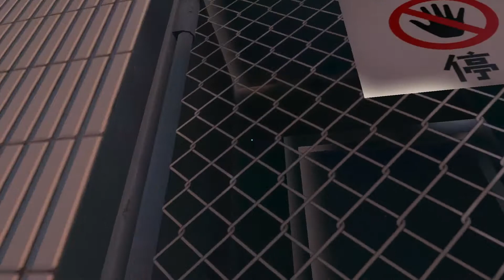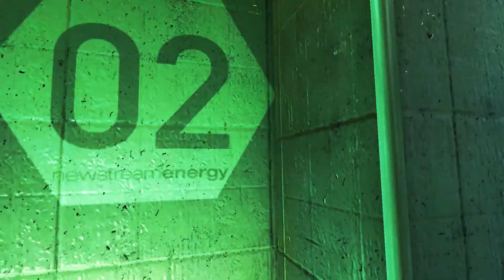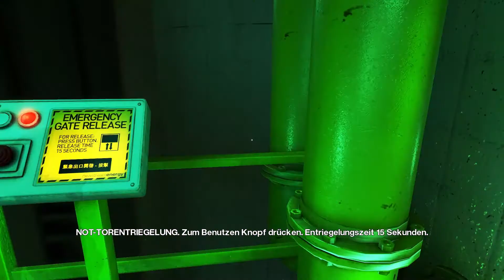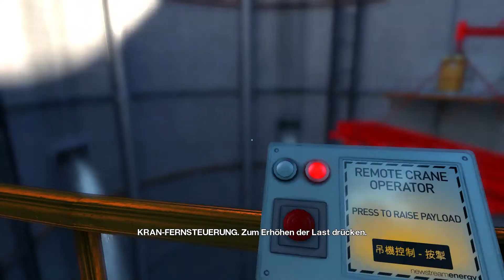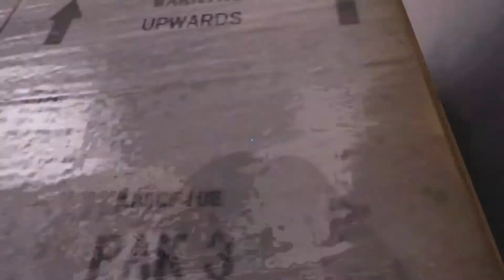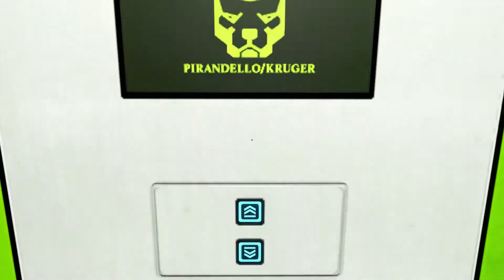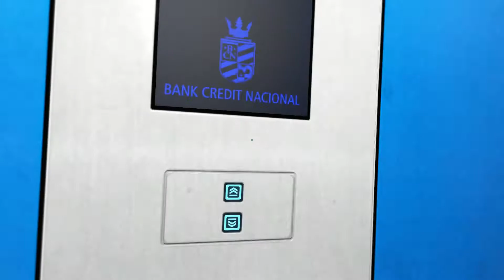Let's Play Mirror's Edge #3: Jacknife (PC, HD, Deutsch)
Faith muss sich mit Jacknife treffen, um Informationen zu erhalten. Dafür muss sie durch die Kanalisation...

Entwickler: DICE
Publisher: Electronic Arts
Designer  Rhianna Pratchett (Story Designer)
Veröffentlichung für PC: 15. Januar 2009